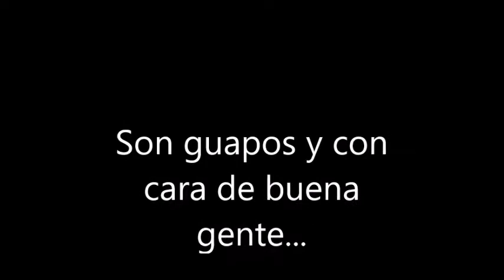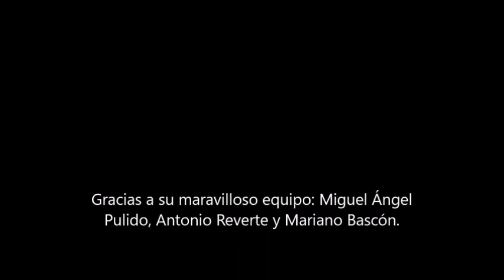Homenaje a Terror y Nada Más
Este es mi humilde homenaje al equipo de Terror y Nada Más: Miguel Ángel Pulido, Antonio Reverte y Mariano Bascón por todos los buenos ratos que me han hecho pasar. Muchas gracias!!!